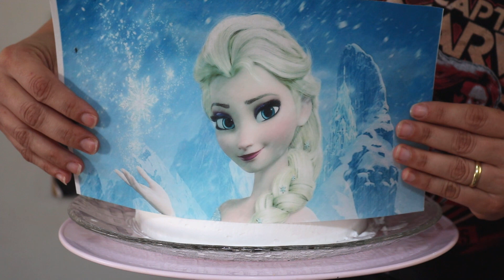BOLO DA FROZEN FAULT LINE | BOLO TENDÊNCIA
Bolo da Frozen fault line tendência de decoração de bolo. Aprenda como decorar um bolo de aniversário fault line ou linha falsa com tema da Frozen.

Corante utilizado: azul turquesa da arcorlor
Tamanho da forma do bolo 20 cm.
Altura do bolo 15 cm.
Bico utilizado: 1 M da wilton